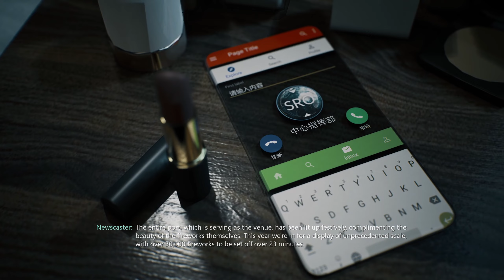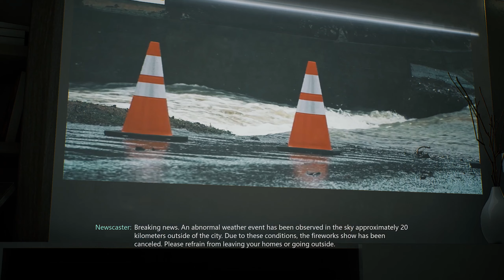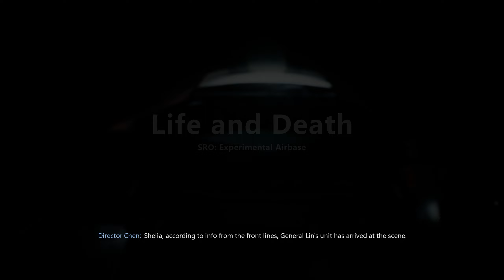Bright Memory Infinite - Part 1 - Gameplay Walkthrough - No Commentary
Bright Memory Infinite Story:
In the year 2036, a strange phenomenon for which scientists can find no explanation has occurred in the skies around the world. The Supernatural Science Research Organization (SRO) has sent agents out to various regions to investigate this phenomenon. It is soon discovered that these strange occurrences are connected to an archaic mystery - an as-of-yet unknown history of two worlds, about to come to light...
Bright Memory: Infinite combines the FPS and action genres to deliver a high-octane experience. Mix and match available skills and abilities to unleash magnificient combos on your enemies. Your trusted sword allows you to slash through crowds of enemies and even repel their gunfire. The guns you come across in-game can be customized with a variety of ammunitions. Choose between incendiary bombs, sticky grenades, homing missiles, and more to suit your situation.

PC HD at 2K 1440p 60fps- No commentary - Full walkthrough and gameplay.

Bright Memory Infinite Part 1 Gameplay Walkthrough No Commentary will include the full Bright Memory Infinite Gameplay on PC. Bright Memory Infinite Part 1 Gameplay Walkthrough  is recorded in 2K 60FPS on PC and will include the full game, all endings, all boss fights.

Bright Memory Infinite Part 1 Gameplay Walkthrough includes the full story, ending and final boss of the game. The game was played, recorded and edited by Syakah Gaming. I've recorded the game in 2K 60FPS on Steam PC. In short, the video includes the full game, ending and all story related scenes. The video includes the ending, full story, all cutscenes, final boss, all bosses, no commentary, all missions and all cinematics.